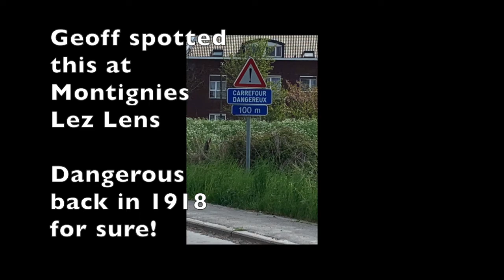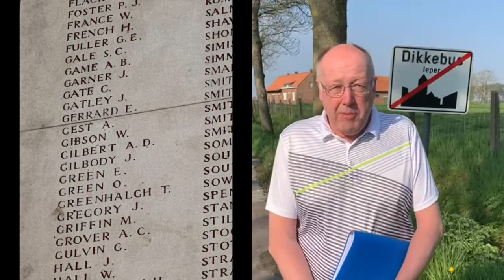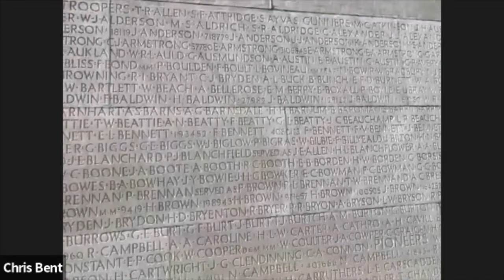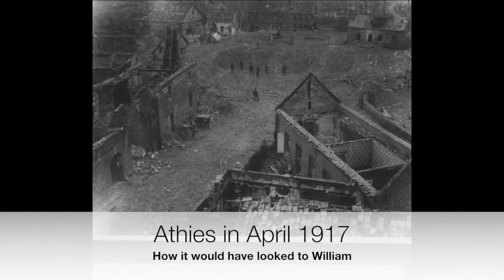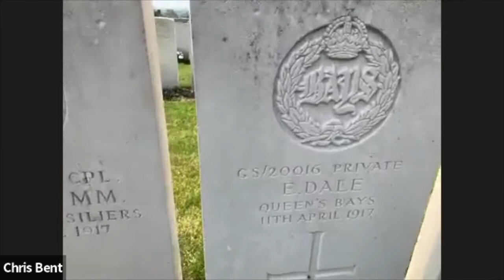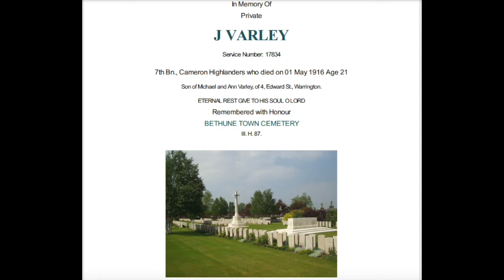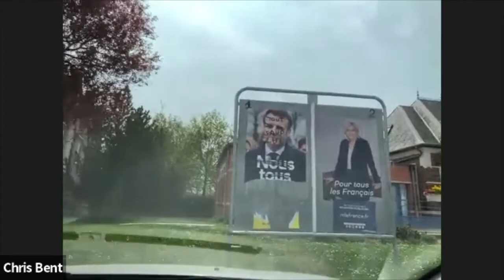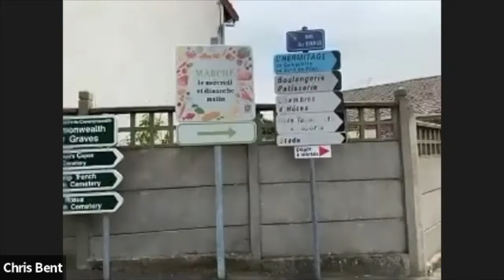William B Mannion Queen's Bays Journey of Remembrance (1)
William Benedict Mannion (Queen's Bays) was with the 1st Cavalry Division for the duration of the First World War. This film follows the trip made to follow in his footsteps. A significant journey enjoyed by his family via zoom and videos.